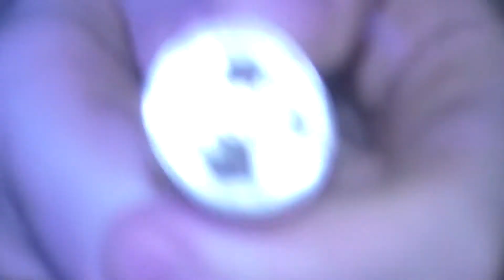Дрипка HUNTER Три месяца использования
Помощь каналу
Помощь которая никогда не будет лишней.
Верни % с покупок из Китая и Америки